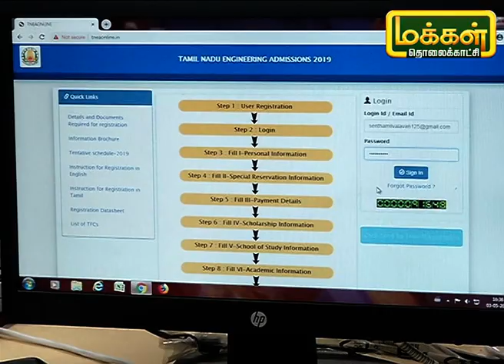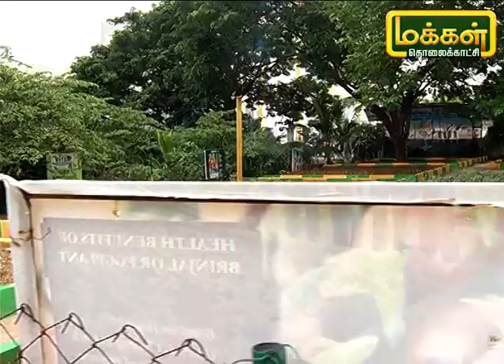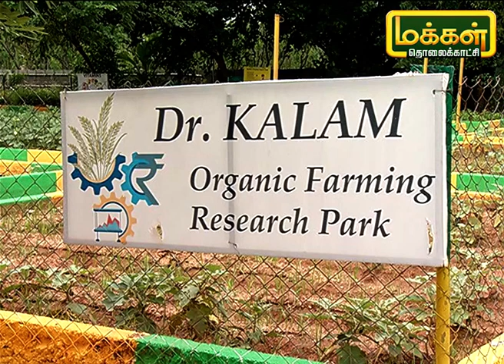இளைஞர்கள் வேளாண்மை தொழிலுக்கு வர தயாராக இருக்கிறார்களா ? | வளர்சோலை | மலரும் பூமி 17/10/19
இக்காலத்து இளைஞர்கள் படித்து முடித்தவுடன் பணிக்கு செல்லவே விரும்புகிறார்கள். வேளாண்மை பட்டப்படிப்பு படித்தவர்களும் வேளாண்மை தொழிலை விட்டுவிட்டு வேளைக்கு செல்ல விரும்புகிறார்கள் . இதே நிலை நீடித்தால்  யார் விவசாயம் செய்வது ? அதை நிலை என்னவாகும் ? கிருஷ்ணகிரியில் உள்ள கேம்பிரிட்ஜ்   மேல்நிலை பள்ளியில் மாணவர்களுக்கு படிக்கும்போதே வேளாண்மையை சேர்த்து சொல்லி தருகிறார்கள்.